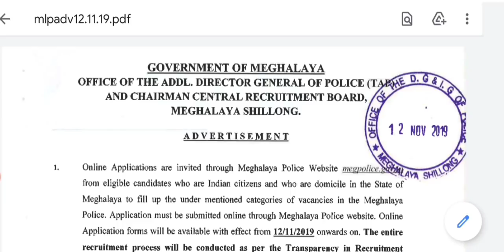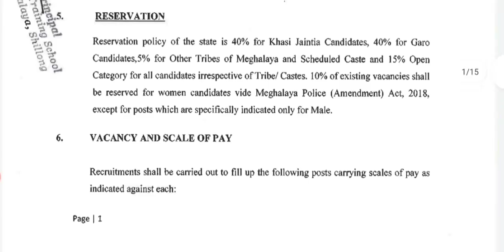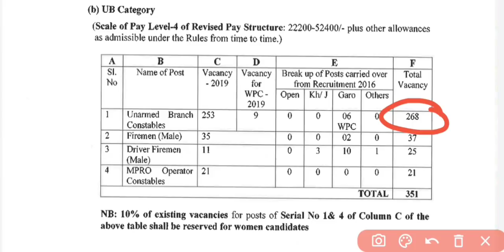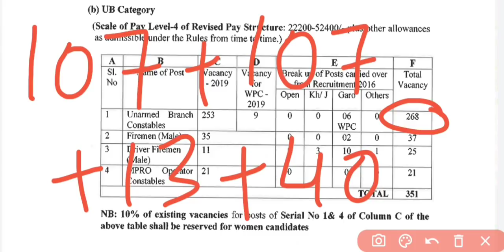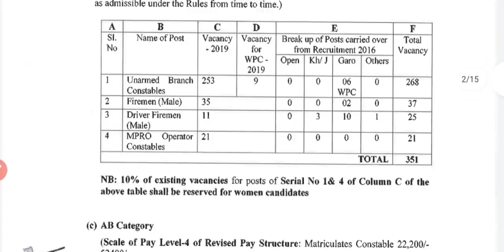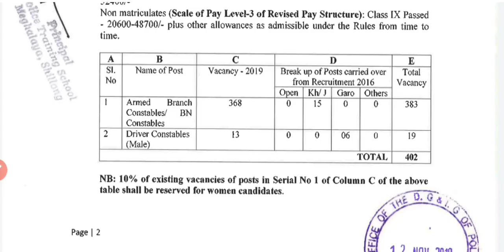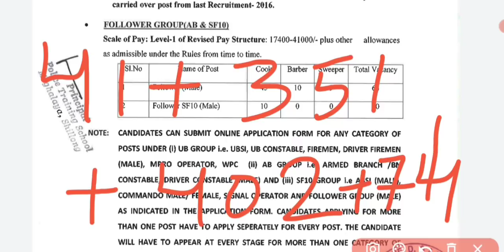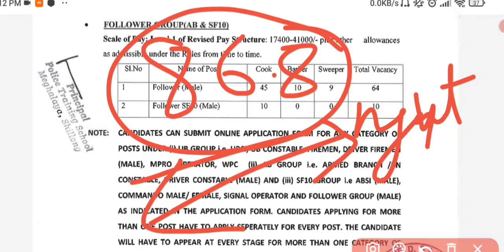Ki number jong ki post bapher bapher jong ka Meghalaya police |Khasi/Jaintia, Garo bad other tribe